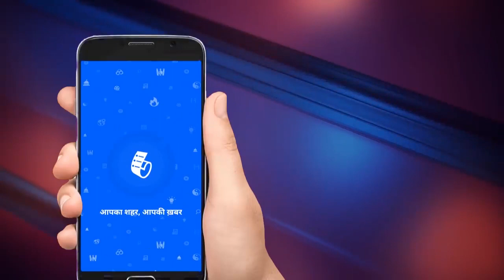Download Bulletin App | Local Breaking News on Your Smartphone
क्लिक करो और डाउनलोड करो बुलेटिन एप... पायें अपने शहर की ब्रेकिंग न्यूज़ तुरंत अपने मोबाइल पर...

ख़बरे फटाफट कुछ क्लिक्स पर...